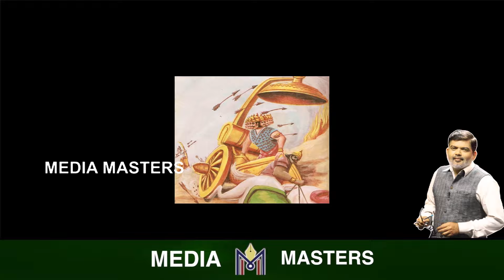ಪ್ರಾಣ ಉಳಿಸಿದವನ ಮೇಲೆ ಸಿಟ್ಟಾಗಿದ್ದೇಕೆ ರಾವಣ.? ಅಗಸ್ತ್ಯರು ರಾಮನಿಗೆ ಕೊಟ್ಟ ಮಹಾಮಂತ್ರ ಯಾವುದು? Ramayana part 144